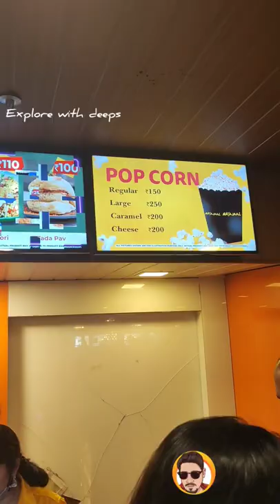Therika vitta VIKRAM 🔥summa vera level action Movie | sathyam theater popcorn🍿 mariye iruku